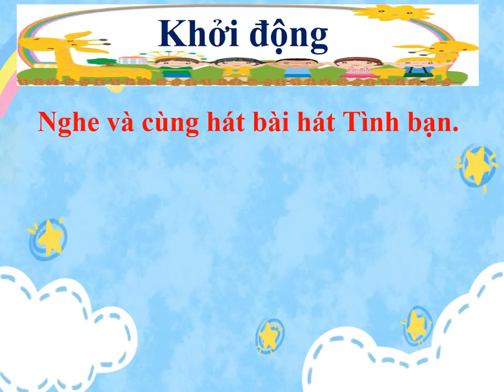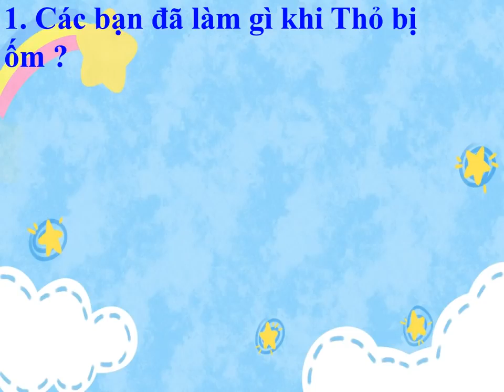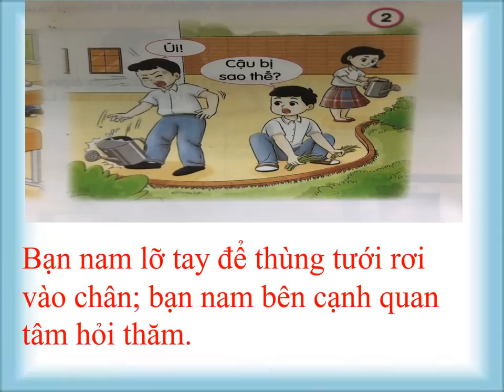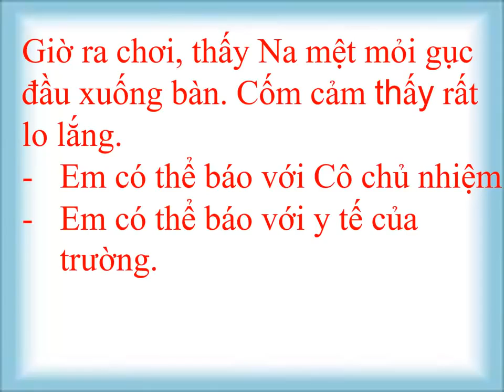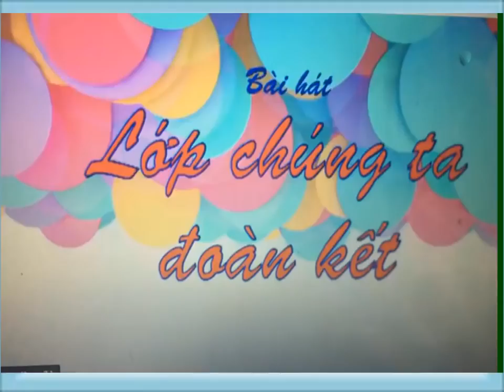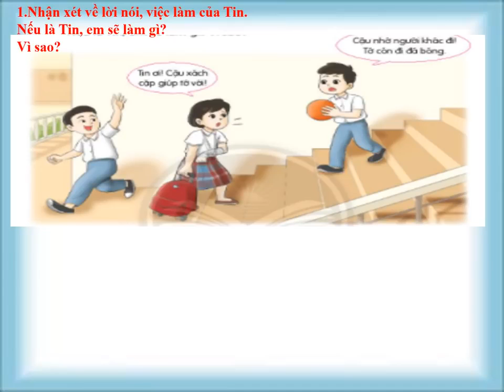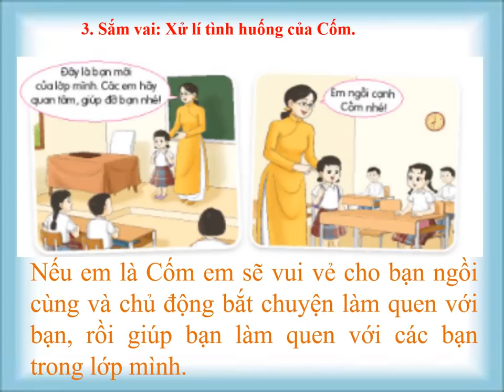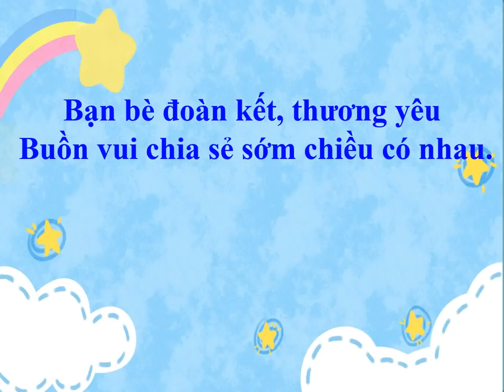Lớp 2 Đạo đức Tuần 13,14 Bài Quan tâm giúp đỡ bạn